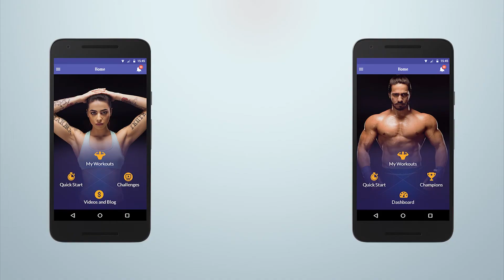Transform your shoulders with Dilip Patel's 3-step workout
mobiefit Fitness Icon Dilip Patel is known for his specialty shoulder workouts and he has the meanest and strongest shoulders around. His secret is this three step workout routine:

-Cable Shoulder Overhead Pulls (7 x 2 )

-Dumbbell One Arm Shoulder Press ( 6 x 2 each side)

-Dumbbell Side Raises ( 8 x 2 each side)

For more such videos from Dilip and other mobiefit fitness icons, download mobiefit BODY for Android and iOS

Keep up with our contests, challenges and updates on Twitter Instagram Facebook and Google+